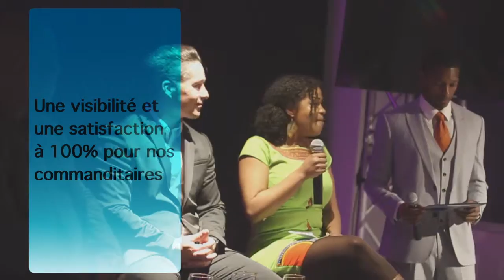KMT Sponsor video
Long Life Productions: The Home for Montreal Hip Hop and Entertainment